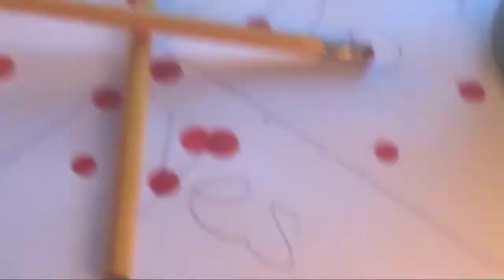Charlie Charlie Challenge | Crazy Stuff Happens!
Chloe Moery- @chloemoery
Noelle Pollard- @noelle_pollard
Liz Giesbrecht- @lizzie.giesbrecht